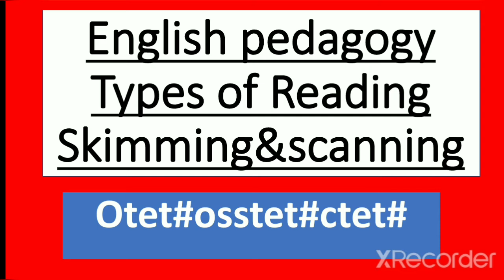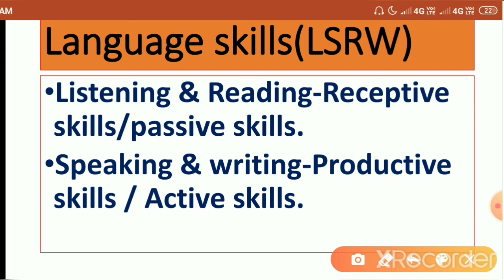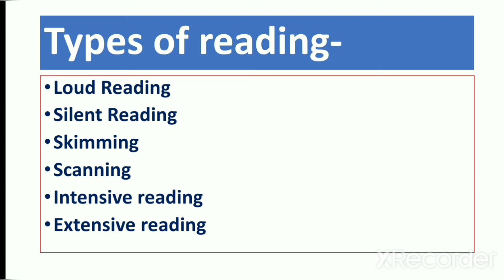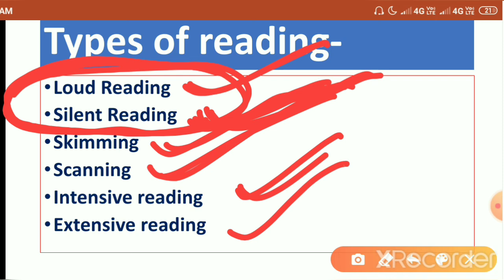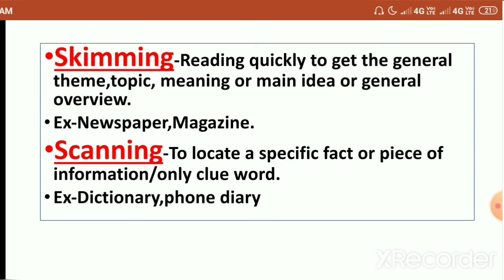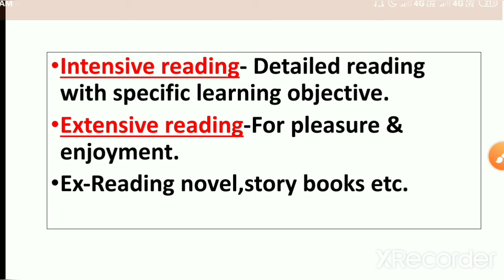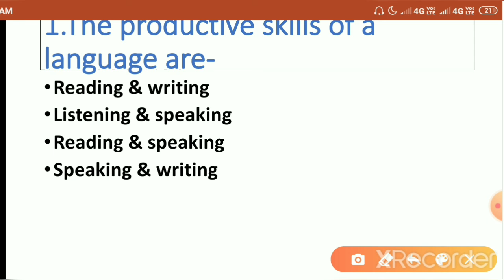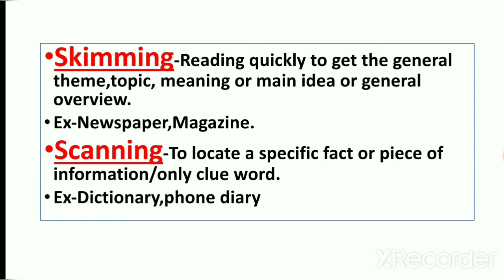English pedagogy for otet ,ctet||Types of reading||skimming & scanning||Extensive &Intensive reading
Otet
Osstet
Ctet
OAVS
JT